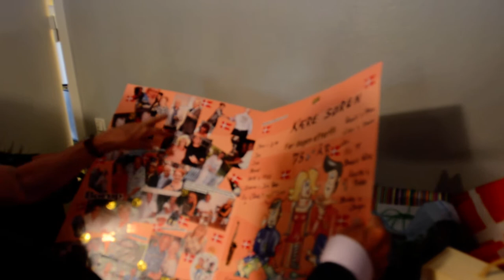Søren Iversen 75 år. Video: Ole Olsen 2017.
Søren Iversen, 75 Års Fødselsdag. Sports Bar.Genforenings Pladsen. Video: Ole Olsen 2017.